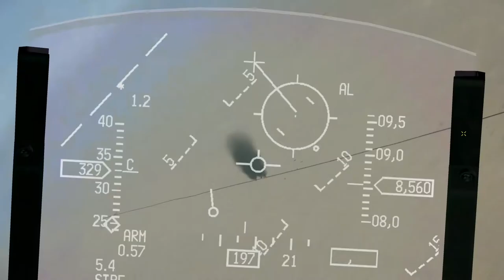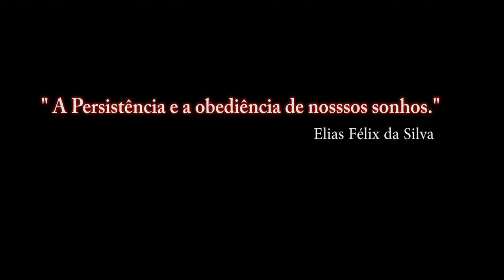Falcon BMS 4.33 Para Recrutas_20ºA video_ PT-BR